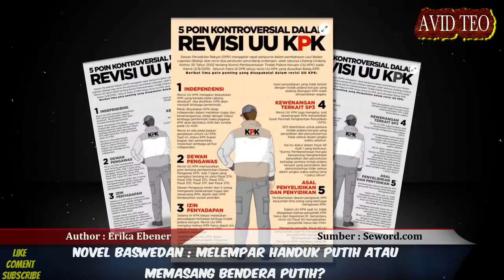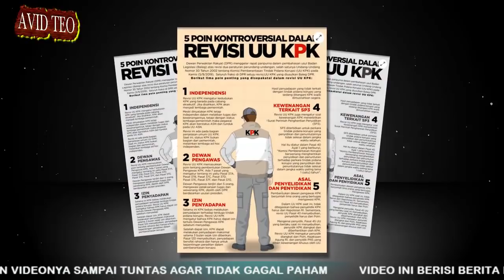NOVEL BASWEDAN BERI SINYAL BENDERA PUTIH KE JOKOWI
Kalau sudah begini, Novel Baswedan sama dengan memasang bendera Putih karena karier nya diKepolisian akan berakhir

Sumber Artikel : Seword.com
Penulis :  Erika Ebener
Sumber Gambar : Google Image
Sumber Video : Courtesy Youtube